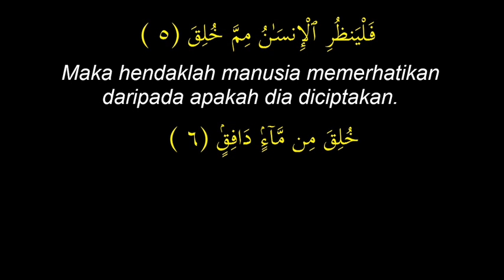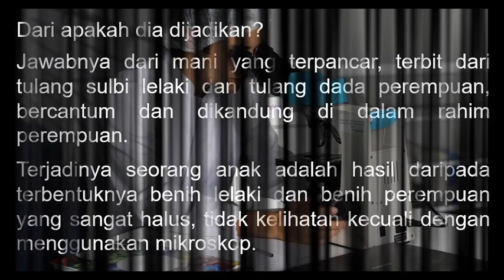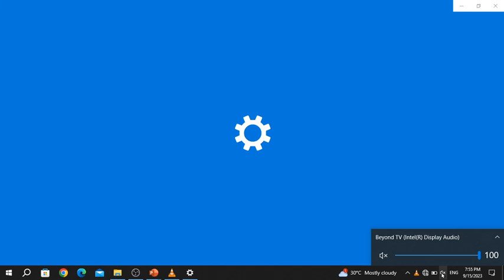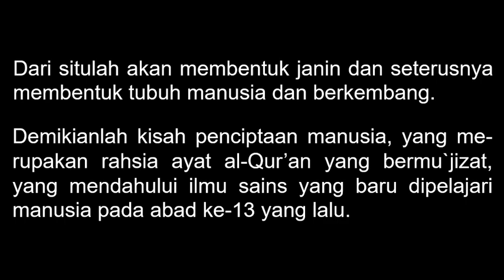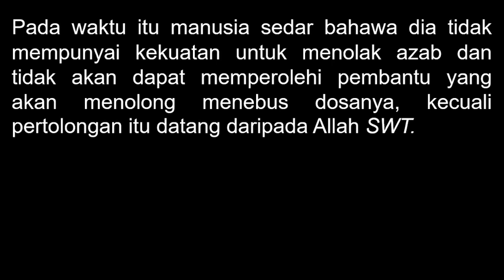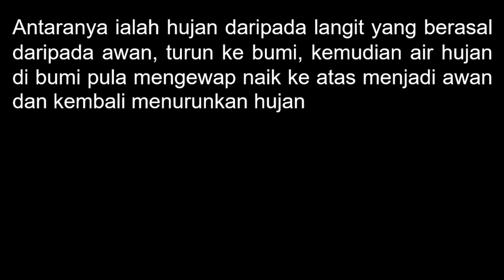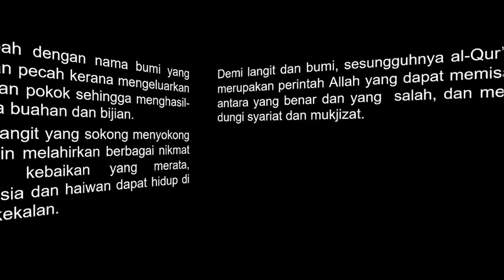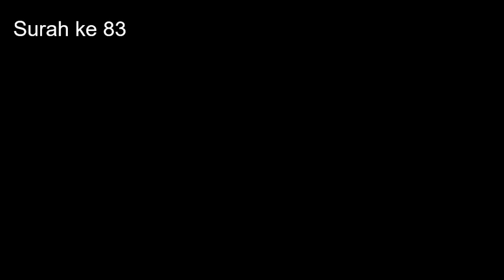KULIAH MAGHRIB (15 SEP 2023)